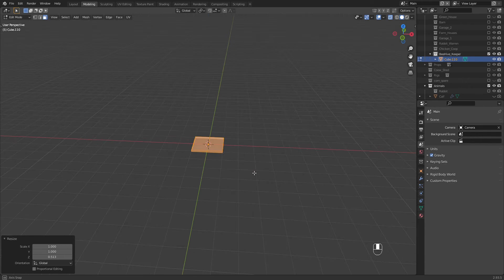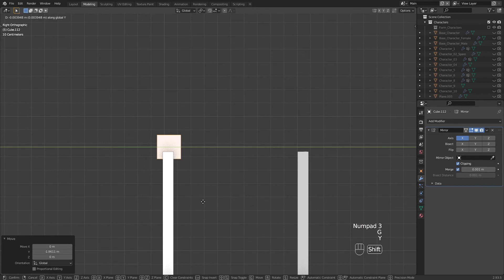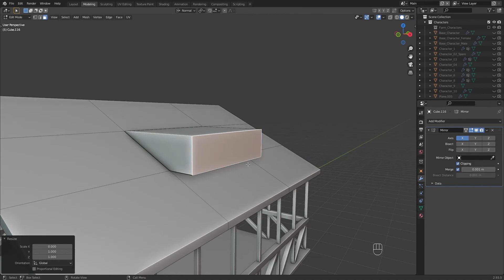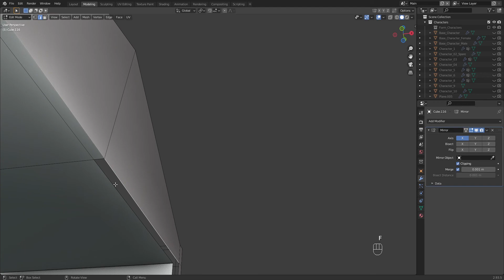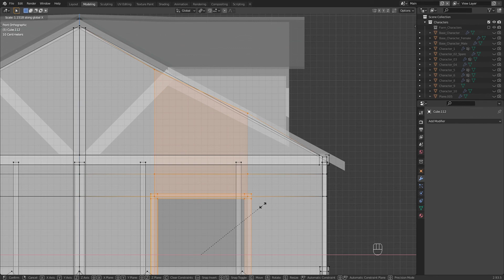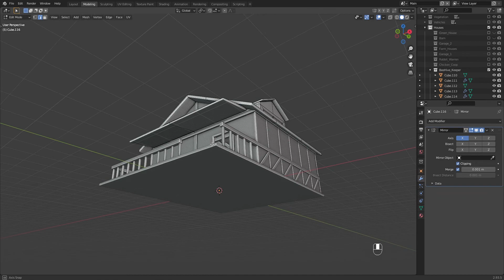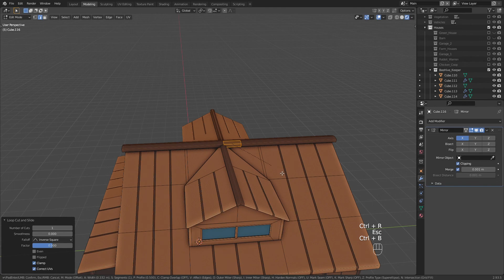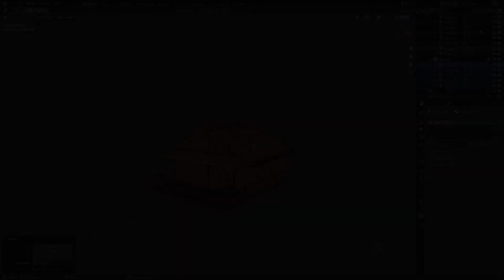Making Low Poly Beekeeper House in blender | Ep:27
In this episode, Let's see how we can model the stylized low poly Beekeeper House and Bee Hives in a blender. This is my modeling process beginners can also follow this video.